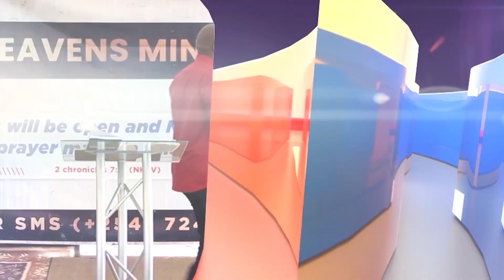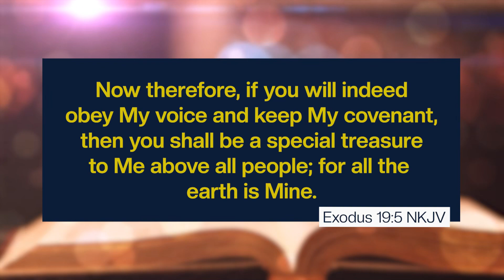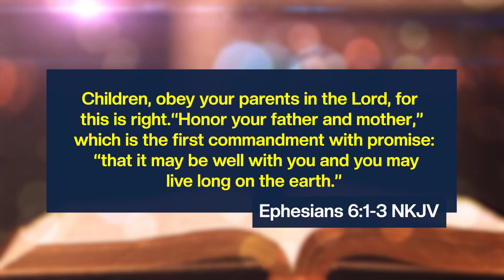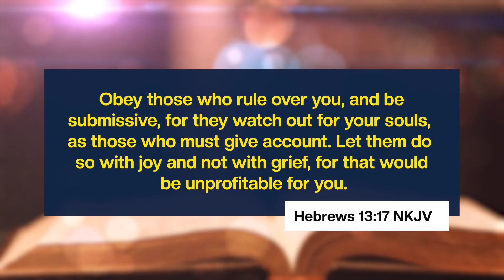THE PATH OF OBEDIENCE |PST BRAMWEL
"As obedient children, do not be conformed to the passions of your former ignorance". - 1PETER 1:14.